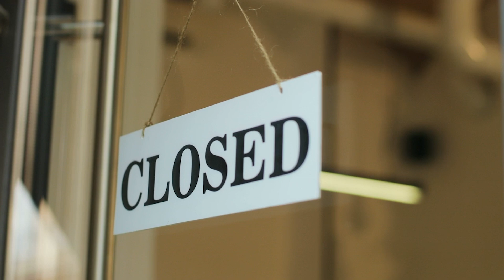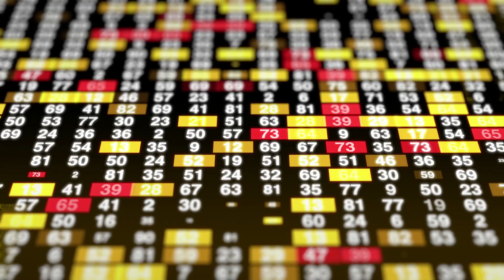How to Master Any Skill FAST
Sub Count:
2,441

This video will help you get an answer towards the following questions:

How to Master any Skill fast or faster
How to Master any skill (become top 1)
How to Master any Skill in Hours, Days, Weeks with Results and to become the best